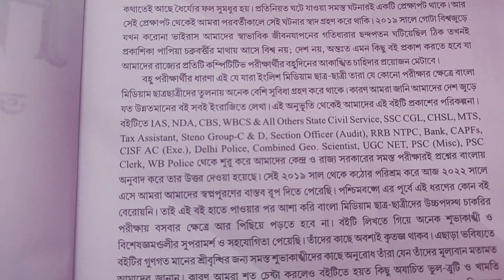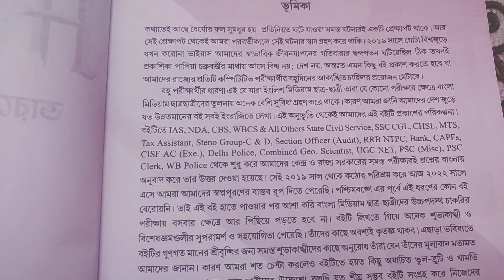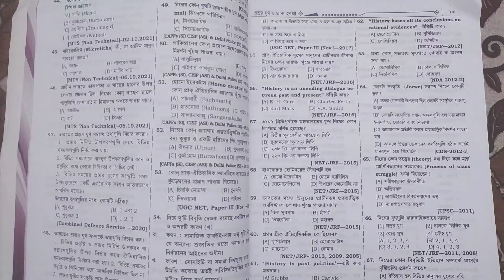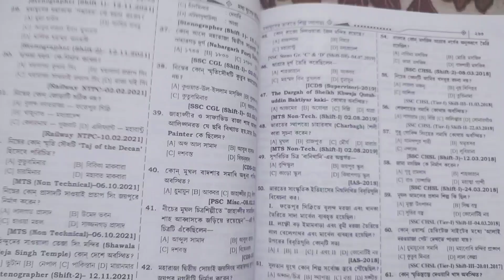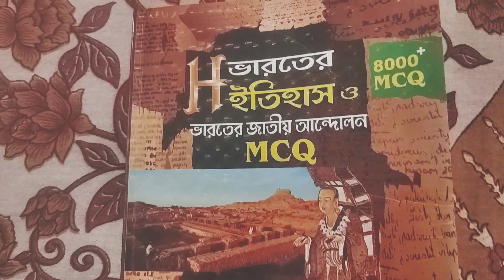History MCQ Book in Bengali। 8000+ MCQ😳। Edvicon Publication Book for WBCS & Competitive Exams